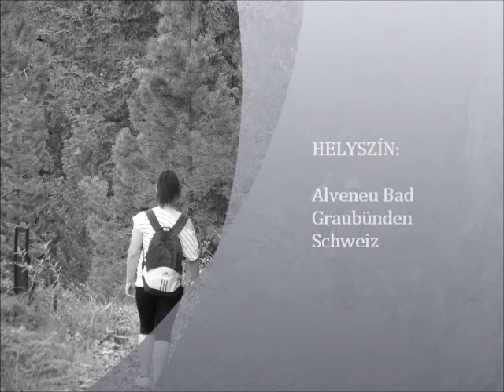2013 aug 18 Vízesés Alvaneu Bad mellett